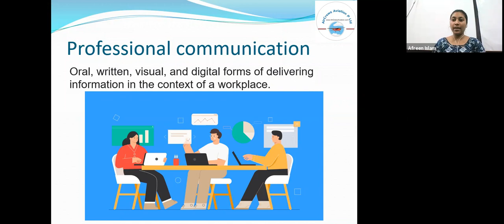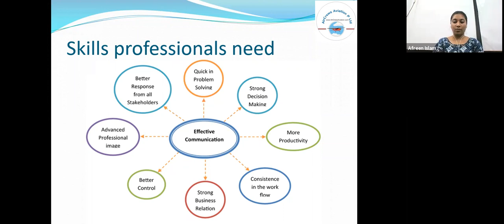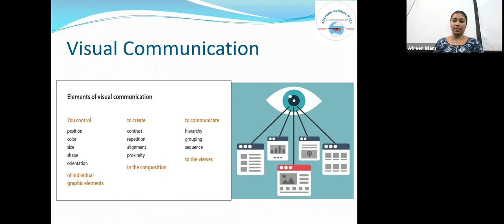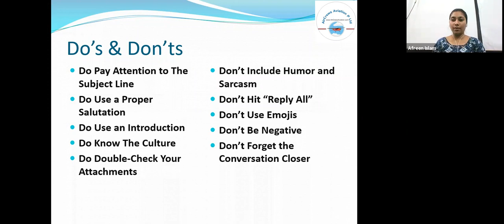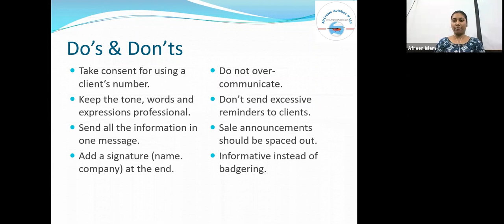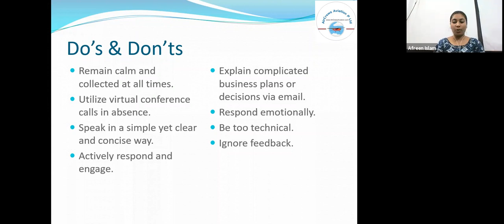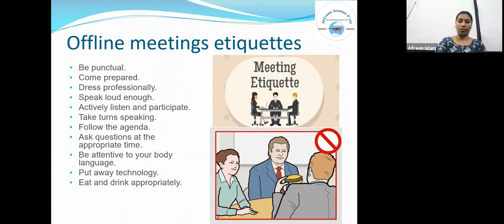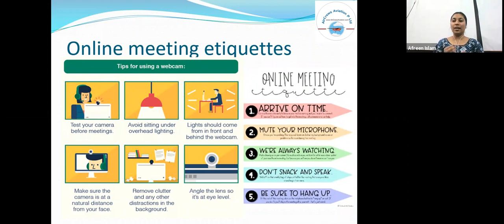Professional Communication Dos and Don'ts by Afreen Islam